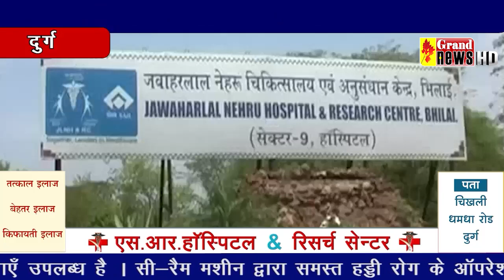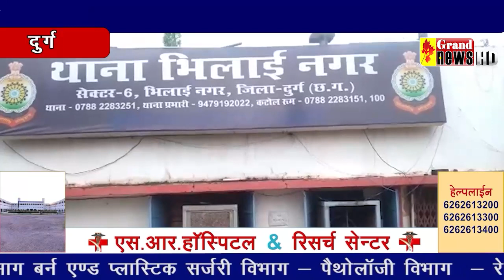आरक्षक मारपीट मामला